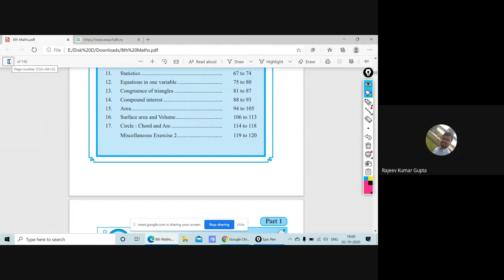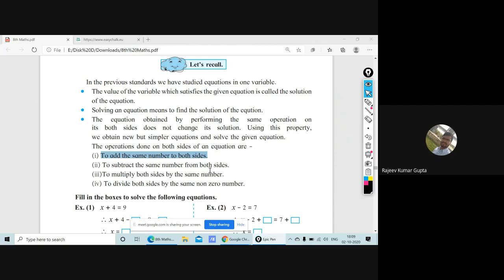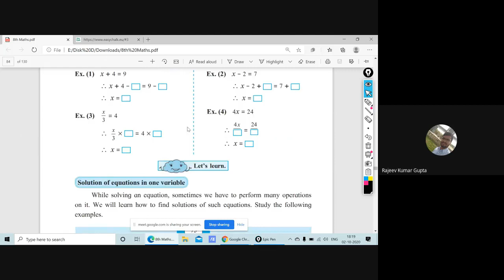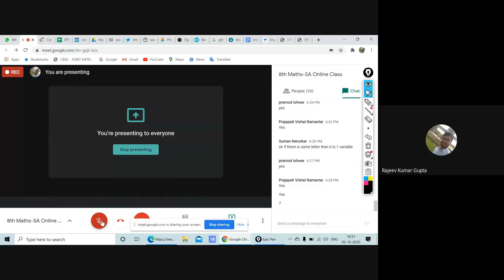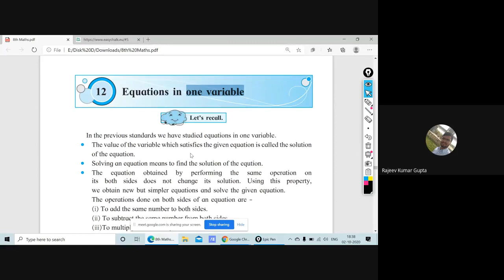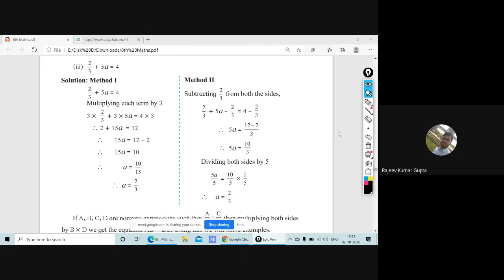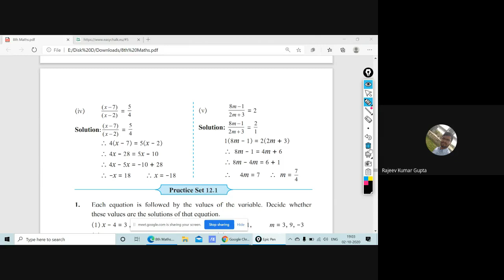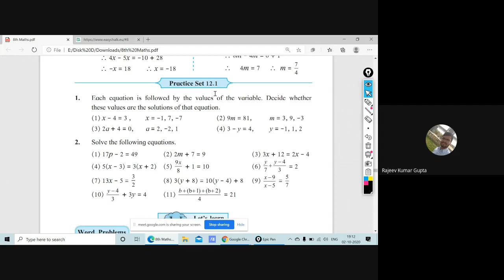L28 8th Maths SA Online Pg 02Oct2020 6pm